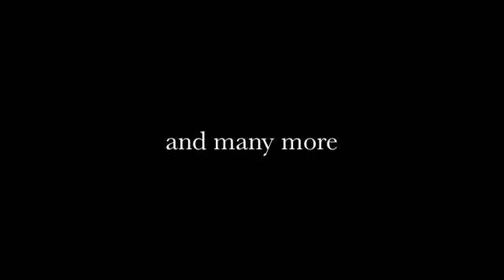MADE IN GERMANY - TECH HOUSE EDITION Trailer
Compilation
MADE IN GERMANY - TECH HOUSE EDITION
(Recovery Tech)

Tracklisting:
1. Jaana - Kaiserdisco (Original Mix)
2. Afrika - Format B (Original Version)
3. Black Cat - Vladimir Corbin (Sven Hartmüller Remix)
4. Bafirisuti - Hanne & Lore (Original Version)
5. Gimme Some Muah - Veitengruber (Original Mix)
6. Don't Lie - Sharam Jey (Martin Buttrich Remix)
7. Sugar - Dapayk & Padberg (Pan-Pot Remix)
8. I Want You - Rainer Weichhold (Original Mix)
9. Natamaba - Martin Eyerer (Original Version)
10. Bounce 4 Me - Mark Bale (Dub Mix)
11. Bolingo Gringo - Andreas Henneberg & Simon2 (Original Version)
12. Loving & Leaving - Micha Klang (Original Mix)
13. Symbiose - Ante Perry, Tube & Berger (Original Mix)
14. Dusty Dance - Marcel Knopf (Gregor Tresher Remix)
15. Ticks - Oliver Moldan (Original Version)
16. Fatpoly - Norman Zube (Original Mix)
17. Ball Rolling - Sven Hartmueller, Alex Harmony (KWS More Style Than You Know Remix)
18. Kein Schnick und kein Schnack - Christian Gimbel (Sasha Barth Remix)
19. Mutant Africa - Timo Maas, Santos (Original Version)
20. Festival - Lars Schneemann (Original Mix)
21. Green Heart - Namito (Original Version)